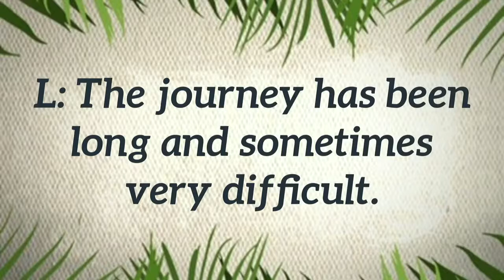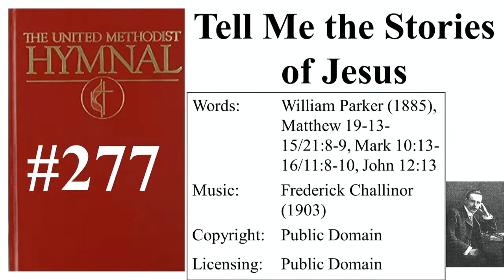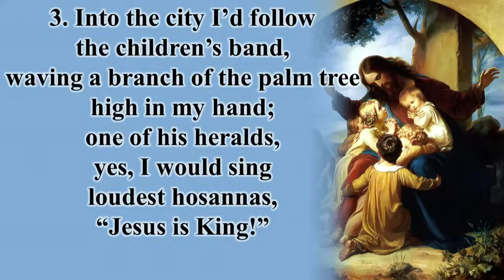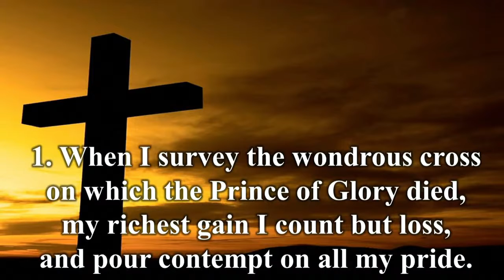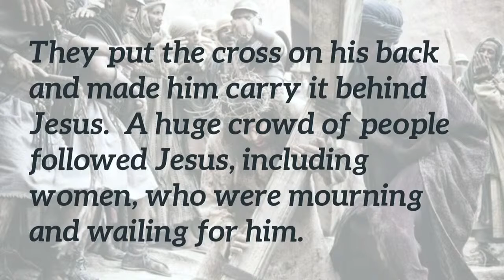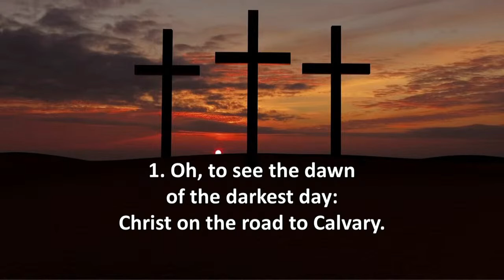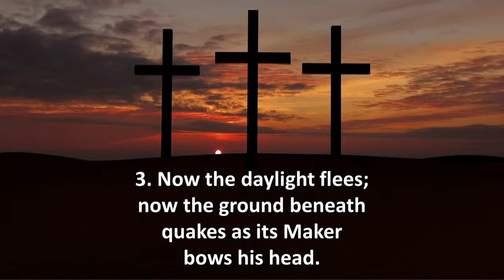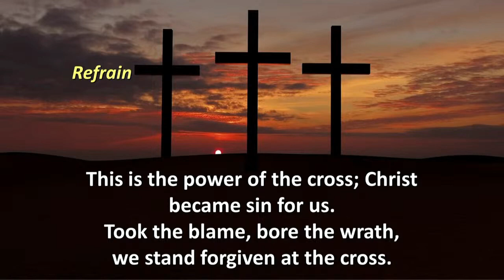The Bystander - Road to the Cross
Worship services and other audio recorded at Main Street United Methodist Church in Bedford, Virginia.

Note: While most of our musical content is considered public domain, some musical content is licensed through CCLI's live recording (podcast, streaming, etc.) license ( license #11226898).